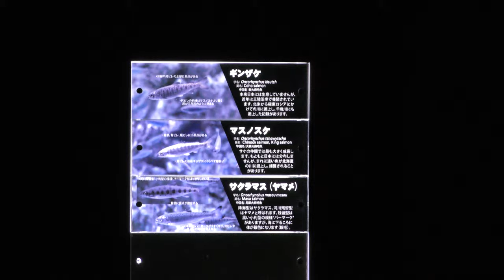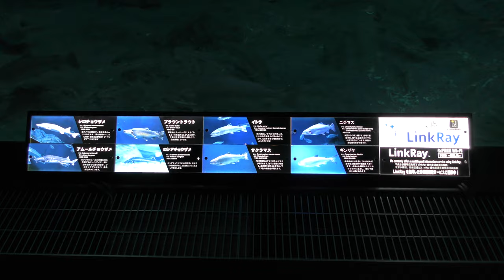サーモンゾーン (千歳水族館) 2019年6月12日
サケ、ギンザケ、マスノスケ、サクラマス、シロチョウザメ、アムールチョウザメ、ロシアチョウザメ、ブラウントラウト、イトウ、ニジマス (千歳水族館)

■ 撮影場所
サケのふるさと 千歳水族館 (北海道)
Chitose Aquarium